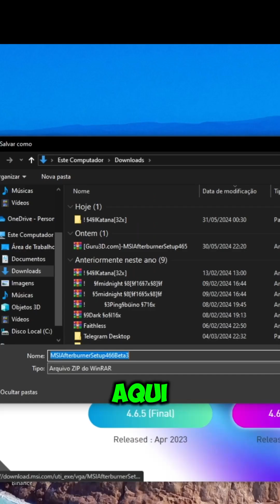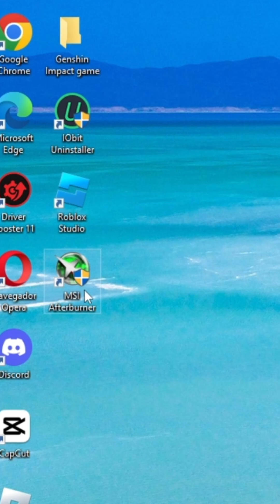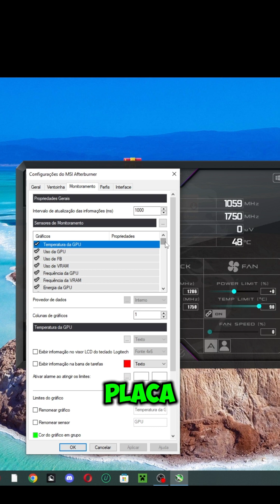Como Monitorar a Temperatura do Seu PC e Evitar o Superaquecimento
Neste tutorial, você aprenderá como monitorar a temperatura do seu PC usando ferramentas gratuitas e fáceis de usar. O superaquecimento pode danificar componentes essenciais do seu computador, portanto, é crucial saber como verificar e controlar as temperaturas. Este vídeo mostrará passo a passo como instalar e usar software de monitoramento de temperatura, interpretar as leituras e tomar medidas para resfriar seu PC se necessário.

Benefícios de Assistir a Este Vídeo:

Evite danos ao seu PC devido ao superaquecimento
Mantenha seu computador funcionando de forma estável e eficiente
Identifique problemas de hardware relacionados à temperatura
Otimize o desempenho do seu PC ajustando as configurações de resfriamento
Aumente a vida útil dos componentes do seu computador